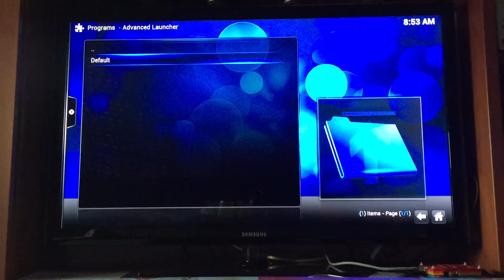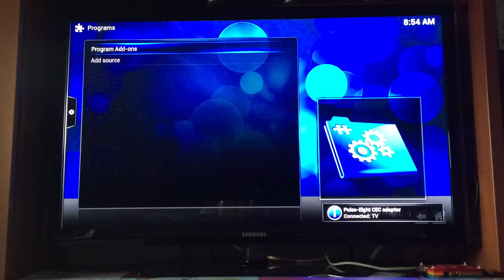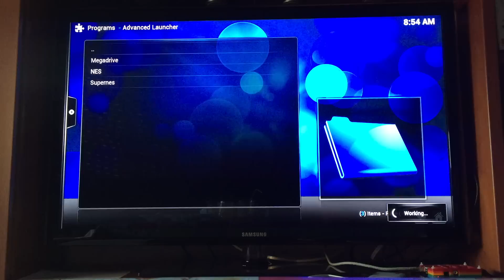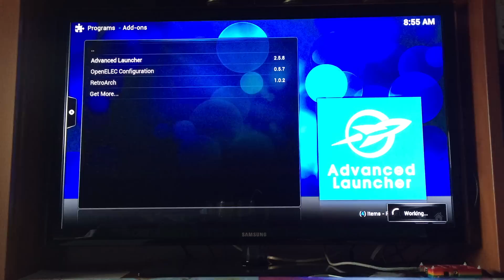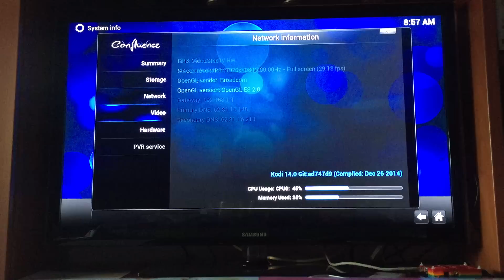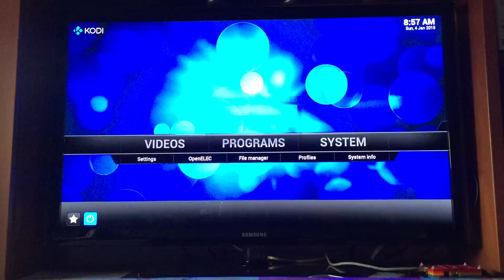OpenELEC Kodi with emulators for the Raspberry Pi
OpenELEC running some emulators on Raspberry Pi model B.